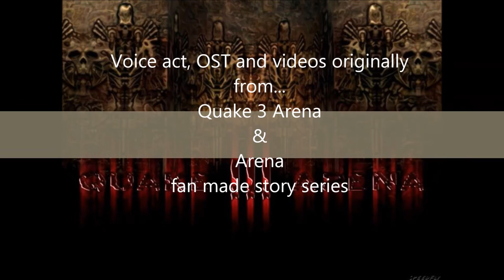Visor - Quake 3 fan made music video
My name is Wide-Eyed Revelation. I would like to introduce my own fan made music video which is basicly built by the Quake Universe. I'm a Fan of the ID software and the Arena Fan made series, so that's why I would like to promote them too.
I made my own song, which title name is Visor. The music link is:
My childhood best shooter game was
quake 3 and my favorite character is
Visor.
Special thank's for the voice's and
cinematic's:
ID Software
Tritin
Mystic Realms
Sonic Clang

Voice act, OST and videos originally
from...
Quake 3 Arena
Arena
fan made story series